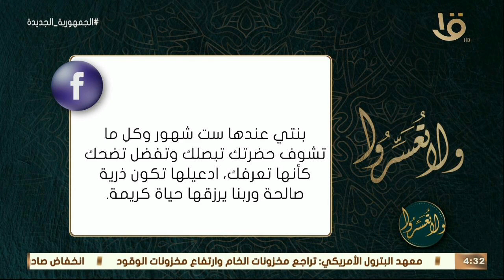ولا تعسروا | د. عمرو الورداني.. يدعو لطفلة كلما تشاهده تفرح وتبتسم